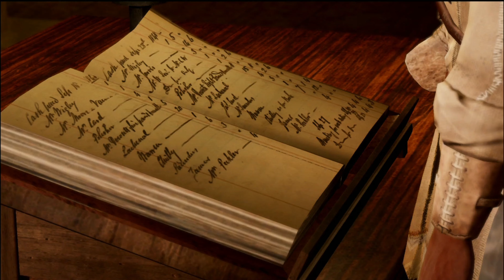ASSASSIN'S CREED 3 REMASTERED Playstation 5 Walkthrough Gameplay Part 6 - THE AQUILA! (FULL 4K GAME)